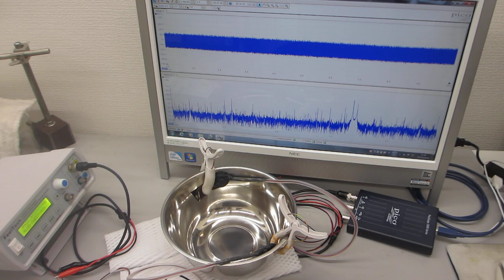超音波めっき技術（日本バレル工業株式会社、超音波システム研究所）－－メガヘルツ超音波とファインバブルを利用した鉄めっき処理技術